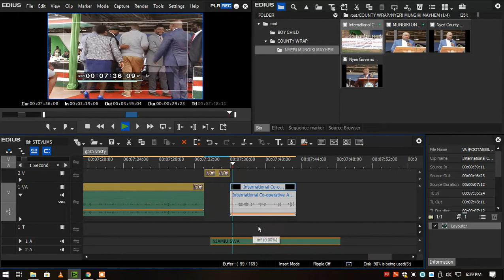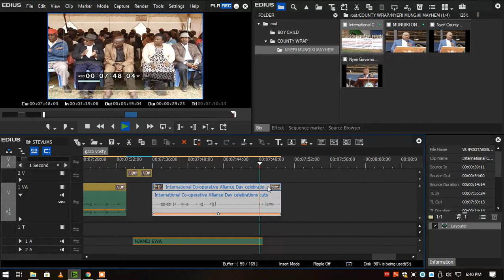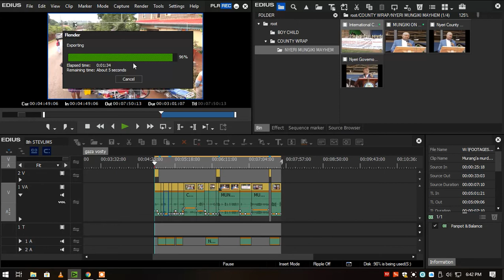Edius 8 - Basic Editing Introduction Tutorial (part3)